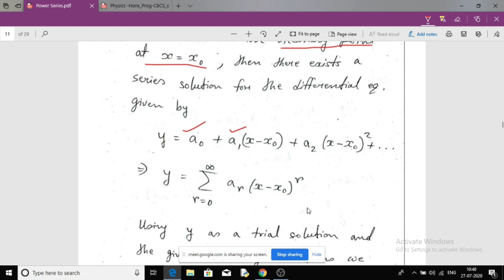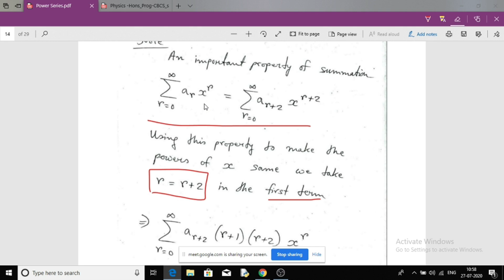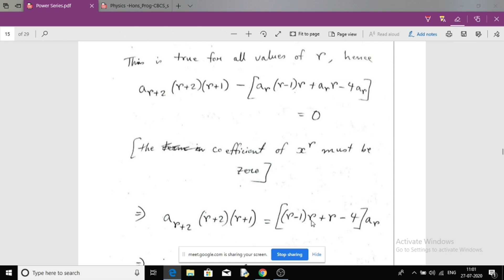Series Solution 2